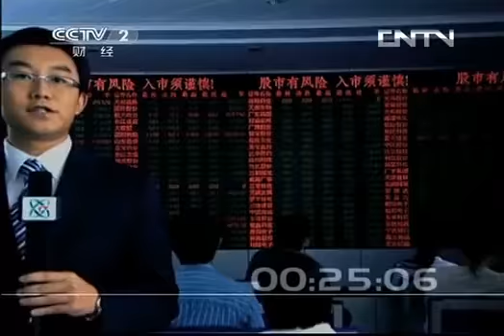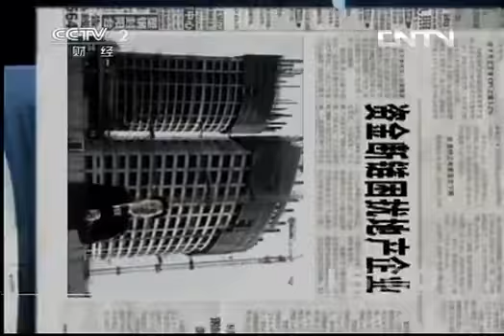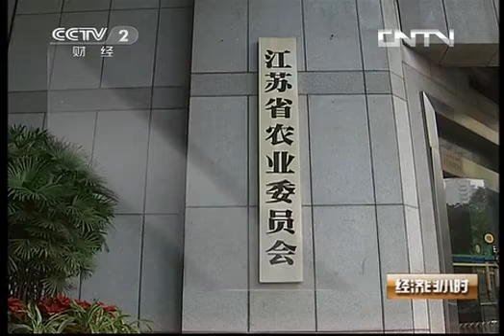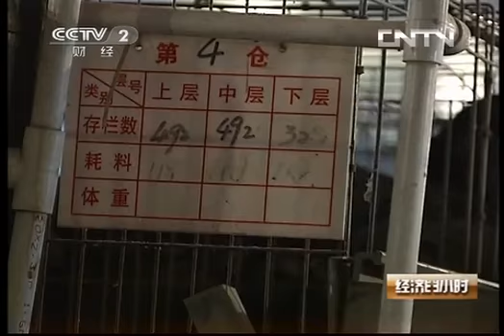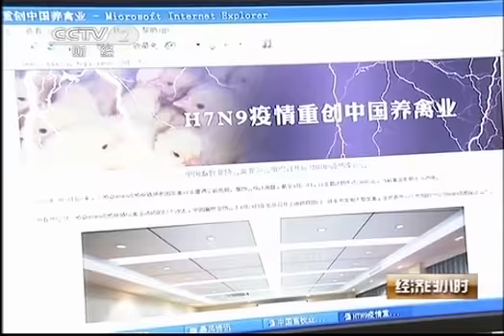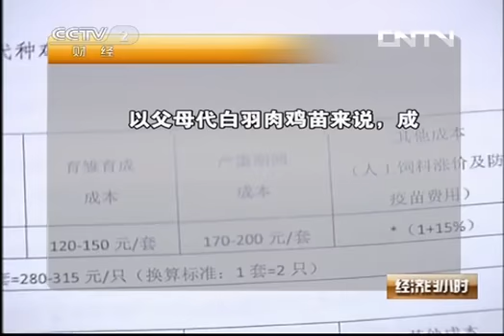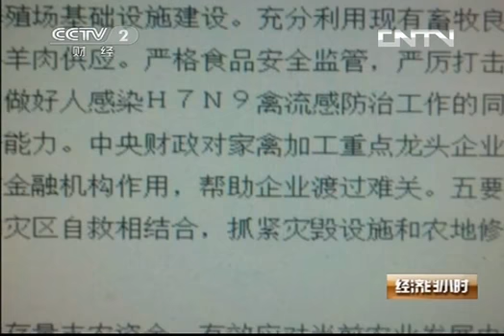经济半小时 《经济半小时》 20130510 禽流感重创禽养殖